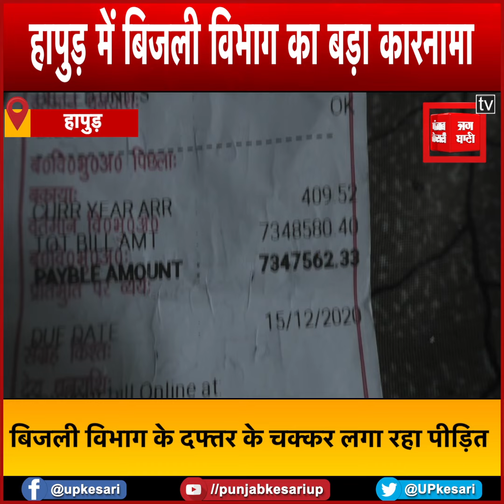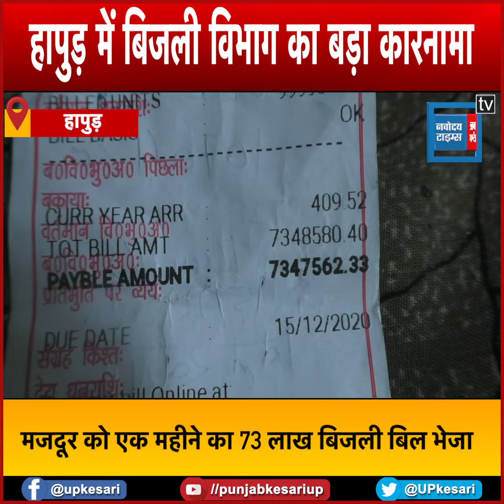बिजली विभाग का बड़ा कारनामा, मज़दूर के घर भेज दिया 73 लाख 47 हजार 562 रुपए का बिल